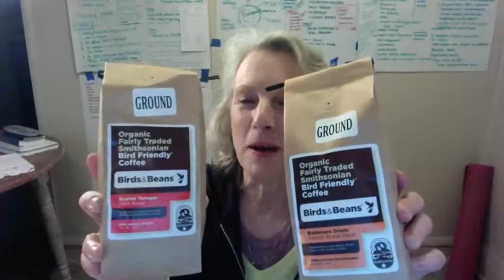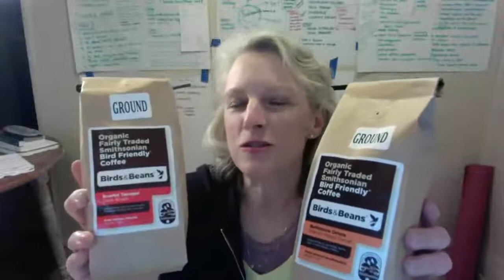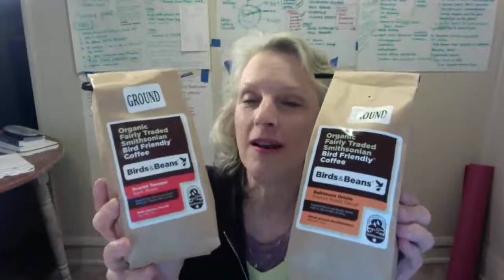WCAS Member Meeting and Speaker Program May 2020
Member Meeting and "Plants for Birds" Summer Speaker Series, Tuesday, May 5, 2020 at 7:30 PM

Ever wonder how to attract more birds to your home without buying bird seed? Tonight, Audubon’s Michael Goldman will explain how to do just that. By planting native plants in your yard you too can have a whole menagerie full of birds. Programs are free and open to the public.